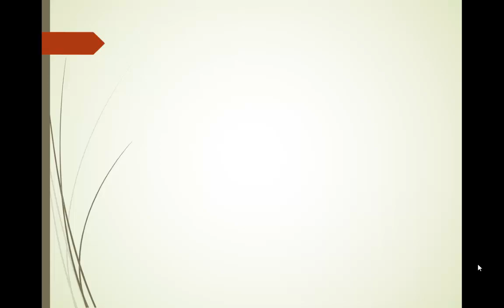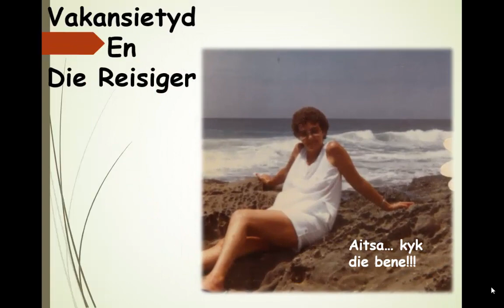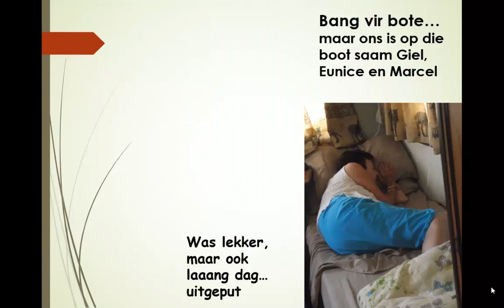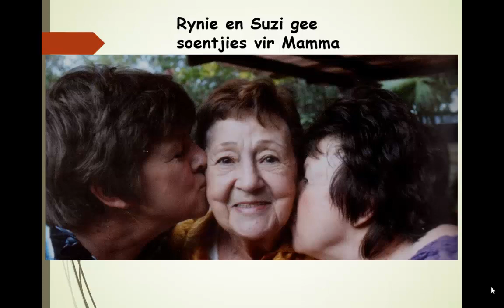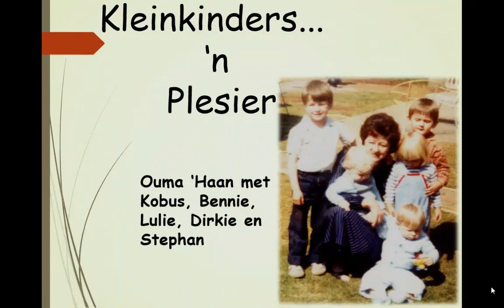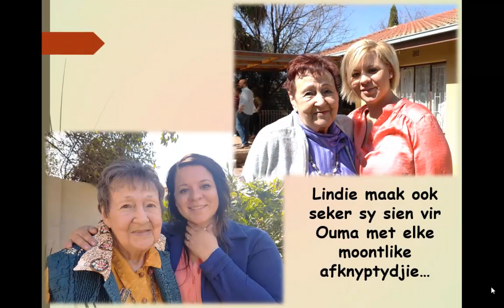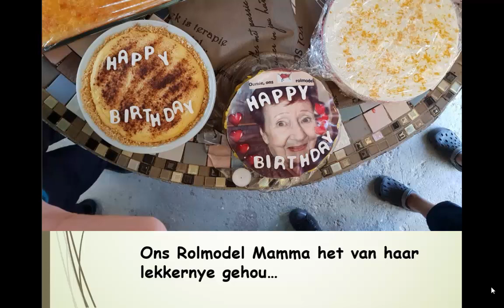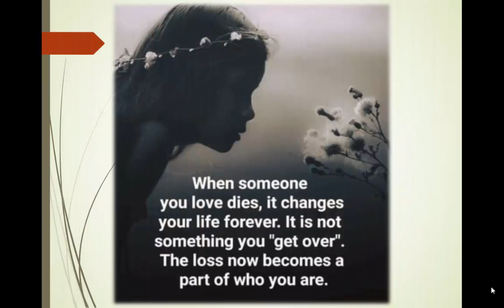Memory Video vir Mamma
Mariaan Goosen
18 Oktober 2019